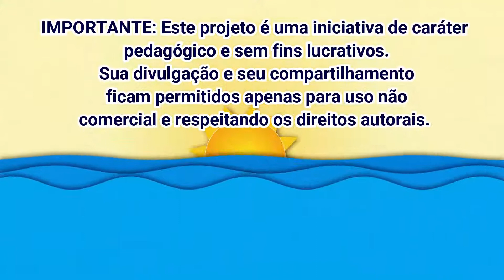Histórias que Navegam: agora é a vez das crianças 7 - Léo e a Baleia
Uma emocionante história sobre amizade. Leo e a baleia conta a história de um menino solitário, um filhote de baleia e uma amizade que vai mudar as duas vidas para sempre. Leo e seu pai vivem em uma casa perto do mar. Todos os dias o pai de Leo sai cedo para trabalhar como pescador, e o menino passa o dia na companhia de seus gatinhos. Certa manhã, após uma forte tempestade, Leo encontra uma baleia na areia da praia e a leva para casa, pensando em ter uma companhia para ouvir suas histórias (a baleia é ótima ouvinte). Ele tenta manter a nova amiga em segredo, mas o plano não dura muito tempo, porque seu pai a encontra escondida na banheira. O gesto de Leo muda a vida dos dois, que se unem para levar a baleia de volta para o mar. Mas, a partir daí, a amizade entre pai e filho se fortalece. É um livro delicado sobre amizade, amor e a hora de dizer adeus.

História: Léo e a Baleia
Autor: Benji Davies
Ilustradora: Marilia Garcia
Editora: Paz e Terra
Ledor: Caio Santos

IMPORTANTE: Este projeto é uma iniciativa de caráter pedagógico e sem fins lucrativos. Sua divulgação e seu compartilhamento ficam permitidos apenas para uso não comercial e respeitando os direitos autorais.